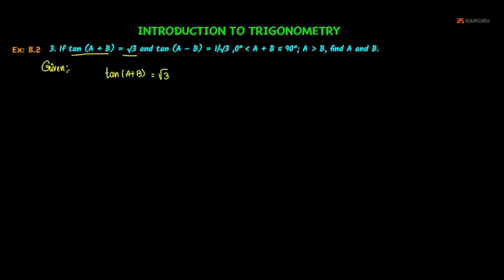NCERT | Class 10 | Maths | CH-08-LE-14 | Ex 8.2 - Sum - 3 | Introduction to Trigonometry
3. If tan (A + B) = √3 and tan (A – B) = 1/√3 ,0° less than A + B less than 90°; A greater than B, find A and B.